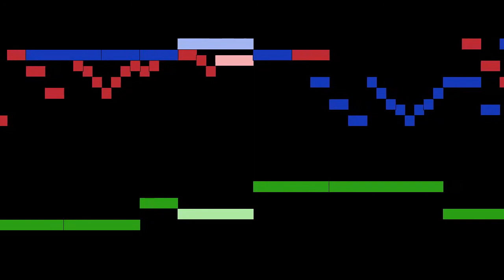Heinrich Schütz - Der Herr ist groß und sehr löblich, Kleine geistliche Konzerte I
Der Herr ist groß und sehr löblich, from Kleine geistliche Konzerte I, by Heinrich Schütz, with animated score.

FAQ:

Q: Who is Heinrich Schütz?
A: A German composer and organist, generally regarded as the most important German composer before Johann Sebastian Bach and often considered to be one of the most important composers of the 17th century along with Claudio Monteverdi.